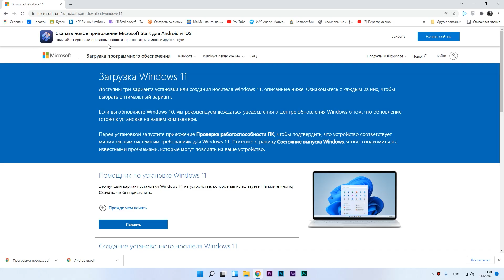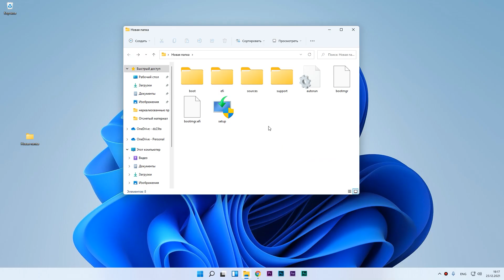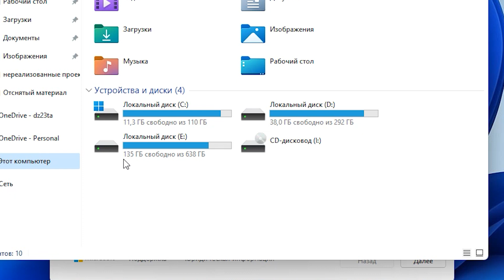Обновить с WINDOWS 10 до WINDOWS 11. Самый простой способ, если ПК не поддерживает ее!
Обновление до WINDOWS 11 в несколько кликов с помощью стандартного образа windows 11, если на вашем ПК не поддерживается процессор или отсутствует TPM модуль.
Выдает следующие ошибки:
Ваш компьютер не соответствует минимальным требованиям к оборудованию для windows 11.
Этот компьютер сейчас не соответствует всем требованиям к системе.
Этот компьютер должен поддерживать безопасную загрузку.
Доверенный платформенный модуль tpm 2.0 должен поддерживаться и включиться на этом компьютере.
Доверенный платформенный модуль не обнаружен.
Процессор сейчас не поддерживается Windows 11.
Код ошибки 0xc1900201.
Решение всех этих проблем в этом ролике.

Файл который нужно удалить в папке sources - appraiserres.dll